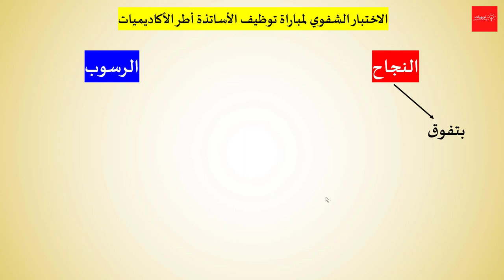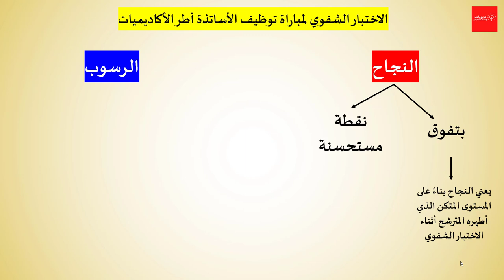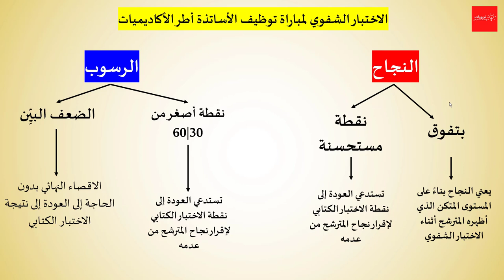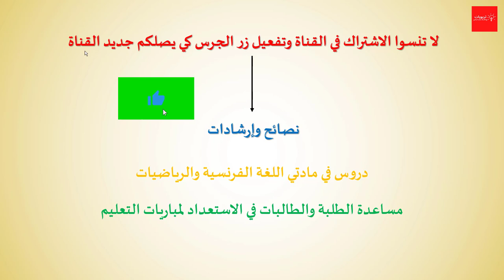أجي تعرف واش الاختبار الشفوي حاسم في نجاح المترشح لمباراة التعليم ؟